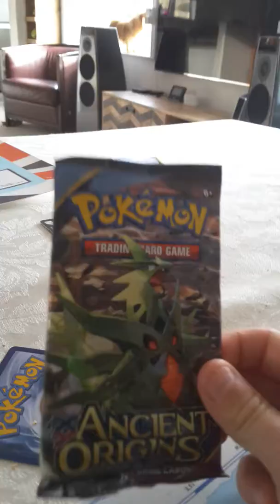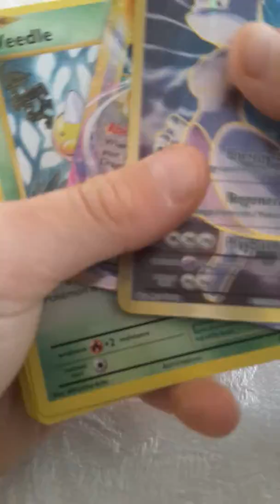Ar best best packs(2)